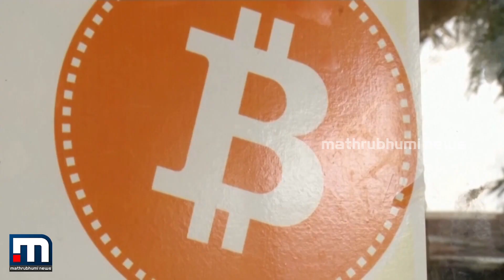ഡിജിറ്റല്‍ രൂപയ്ക്കു പിന്നാലെ ഡിജിറ്റല്‍ ഡോളറും! | Mathrubhumi News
ഡിജിറ്റല്‍ ഡോളര്‍ ഇറക്കുന്നതിന്റെ ഗുണദോഷങ്ങളെക്കുറിച്ചും ക്രിപ്‌റ്റോകറന്‍സിയെ പഠിക്കാനും അമേരിക്ക. ഇതു സംബന്ധിച്ച ഉത്തരവ് ബുധനാഴ്ച പ്രസിഡന്റ് ജോ ബൈഡന്‍ ഒപ്പുവെച്ചു.

Happy viewing!